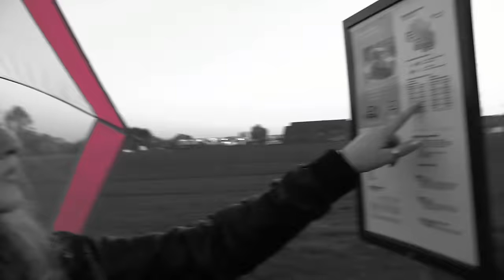Balance Baby - Letzte Nacht (Official Video)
Produced by midimaxmusic
Text: Thomas Holz
CD-Cover by: Marc A. Finest Photography

Streaming: Spotify, Ampya, Apple Music...